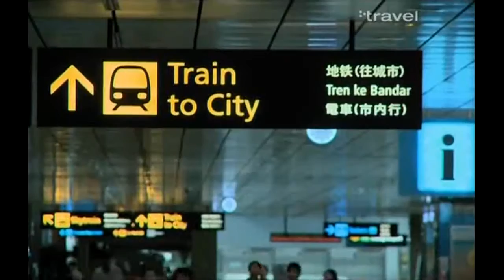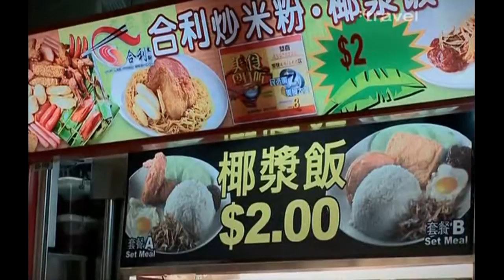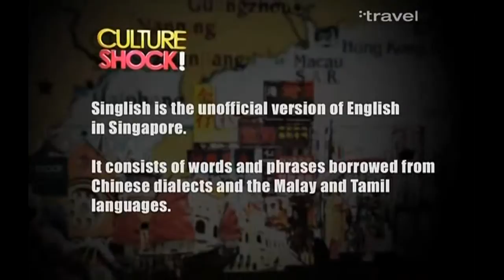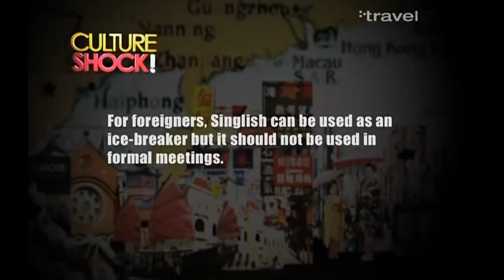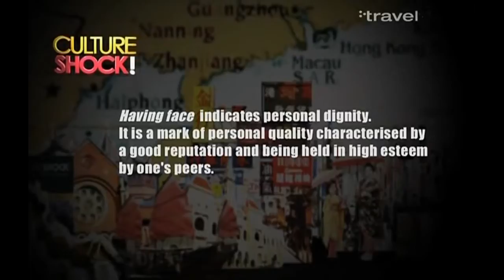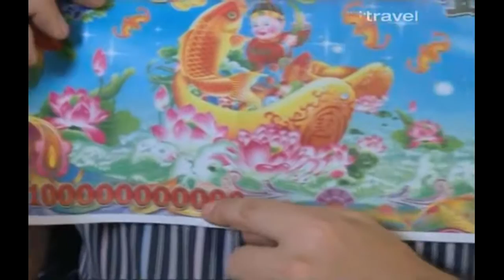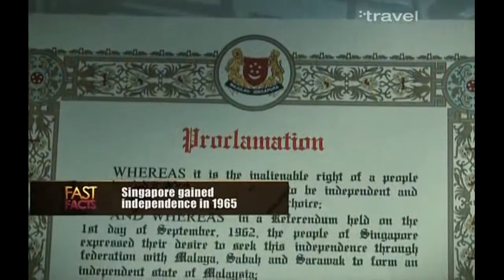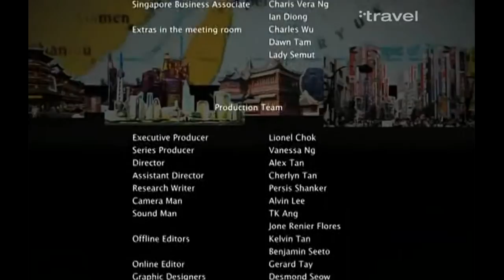Travel in Singapore And Welcome to Vietnam Travel Around in the World